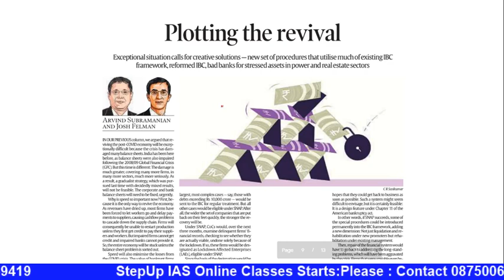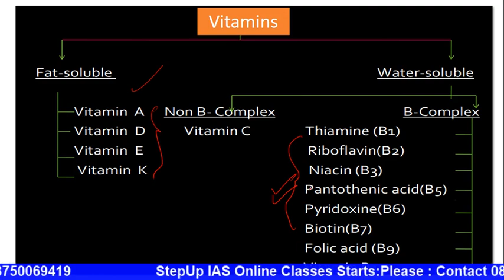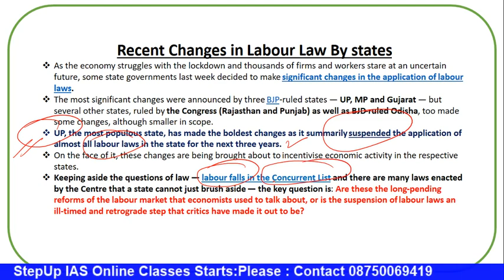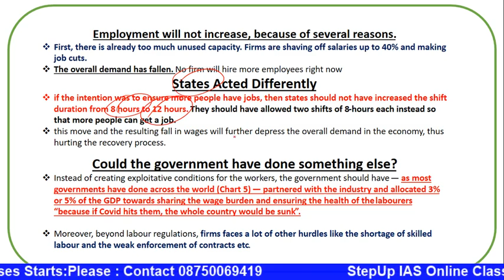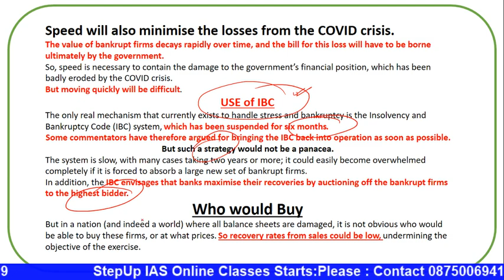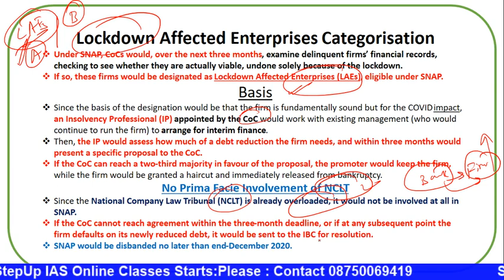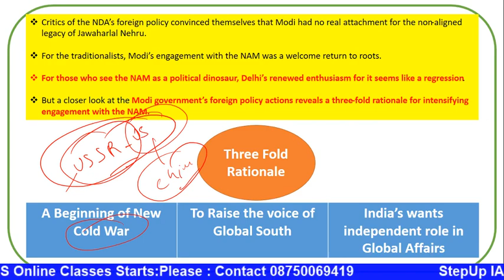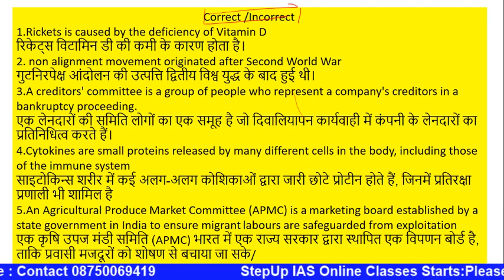11 May /The Indian Express Editorial & Explained Discussion/Corona & Vitamin D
11 May /The Indian Express Editorial & Explained Discussion/Corona & Vitamin D
This Indian Express Editorial Include
Discussion on
1.What are Vitamins : Significance of Vitamin D
2.Factory Act
3.Insolvency and Bankruptcy code
4.Creditors Committee
5.BAD Bank
6.NCLT
7.APMC Market
8.NAM
9.North - South Division
Correct – incorrect statement

Answer Writing
1. What reforms do you suggest in agriculture marketing to make agriculture help in absorbing Covid 19 shocks of Economy?
अर्थव्यवस्था के कोविद 19 झटकों को अवशोषित करने में कृषि मदद के लिए आप कृषि विपणन में क्या सुधार सुझाते हैं

2. To what extent do you feel that the insolvency and bankruptcy code can help in improving the condition of bad loans in India after COVID 19 impact on Indian Economy
आपको लगता है कि भारतीय अर्थव्यवस्था पर COVID 19 के प्रभाव के बाद भारत में बैड लोन की स्थिति को सुधारने में दिवाला और दिवालियापन संहिता किस हद तक मदद कर सकती है?

3. Discuss the significance of non alignment movement for India in present Global world order.
वर्तमान वैश्विक विश्व व्यवस्था में भारत के लिए गुटनिरपेक्ष आंदोलन के महत्व पर चर्चा करें।

1.Personal Guidance Classes for students who have either completed coaching from anywhere else, has already given pre or mains (who have completed the coaching)-Both Hindi & Eng Medium separate Batch

1.General Studies Batch for Civil Services
Classroom Programme ( Including Personal Guidance)
Facilities Provided
a.Timely Completion of syllabus
b.Best Faculties

2. Two year Classroom Programme for Under Graduates- ( Including Personal Guidance)